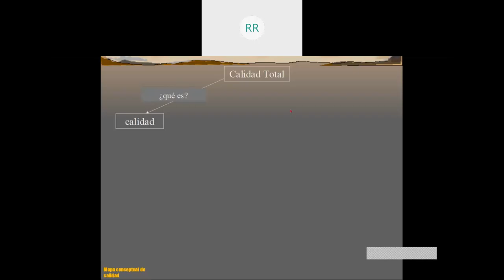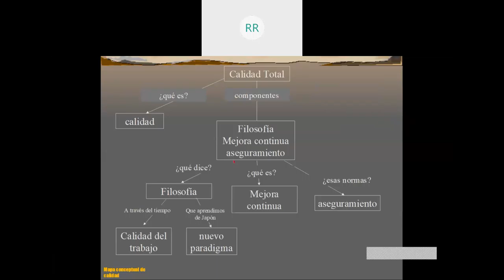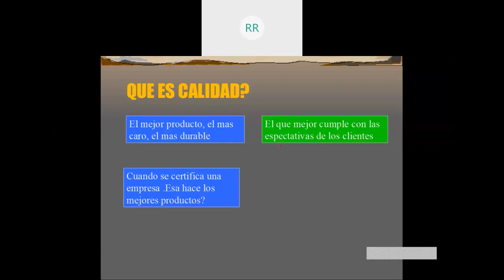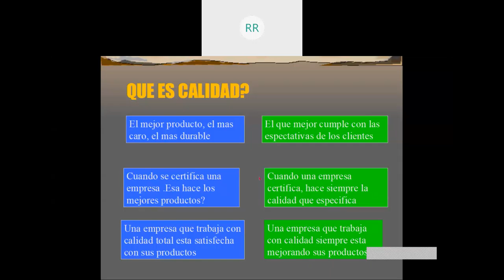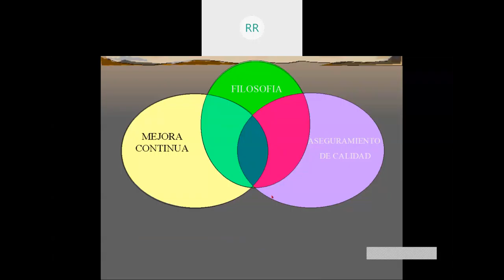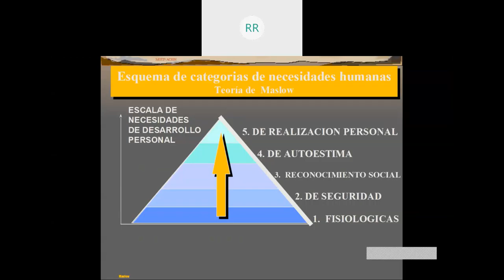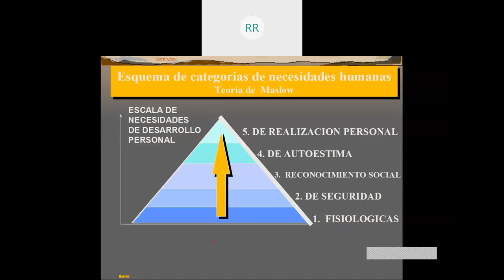Calidad total Parte 1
Conceptos de calidad total para la certificación ISO 9001